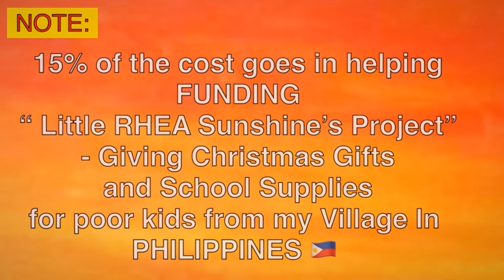Sketching & drawing | Cherry Lady | Little RHEA SunShine | Painting for a Cause ❤️The HIGGINSes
- Sketching & drawing | Cherry Lady | Little RHEA SunShine | Painting for a Cause
❤️The HIGGINSes

Please visit FB page: Little RHEA SunShine
for more PAINTINGS, SIZES & PRICING

The “Little RHEA SunShine” Project😊

Hey Everyone welcome to Little Rhea SunShine😊

     I am Rhea Jean D. Higgins, I’m a Filipina and married to a British man called Tim/Timmy(Timothy J Higgins)
I started painting again last Christmas(2018) to send as Christmas gifts for my Family(In-Laws) in the UK.
I’ve already sold several paintings as well😊.
Only yesterday I thought about something which really excites me, something that’ll motivate me to paint more in the future!
I want every painting session, done and sold, to matter, so I’ve decided to keep 15% of each painting SOLD to FUND my “Little RHEA SunShine Project”

• EACH Painting Sold in:
JULY-DECEMBER
- 15% will be used to buy Christmas Presents
JANUARY-JUNE
- 15% will be used to buy BACK TO SCHOOL(School Supplies)

For poor children back in the Village where I was born and raised in the Philippines😘

NOTE:
All prices are in UK pounds,  but will accept the equivalent in most currencies (just message to discuss)"

*My paintings are mainly flowers and trees, often in a South East Asian style. All art work is my own, unique and for sale.
I will also be posting time-lapse videos of me painting in action.